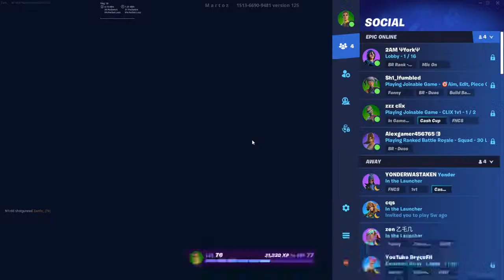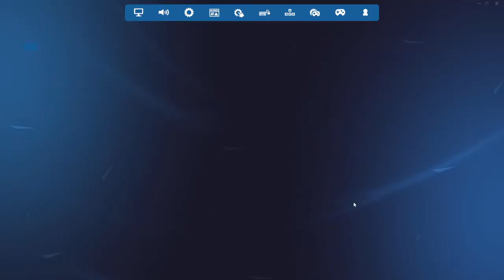SOLO CASH CUP!!